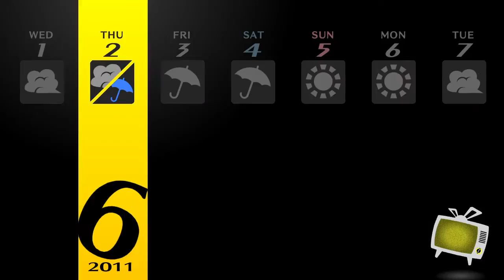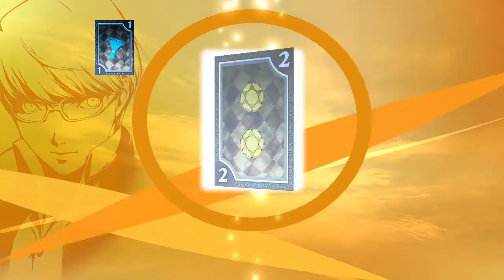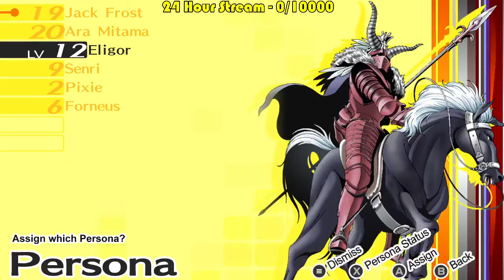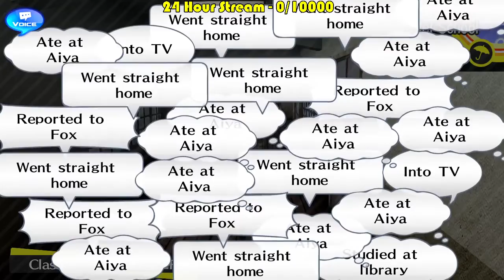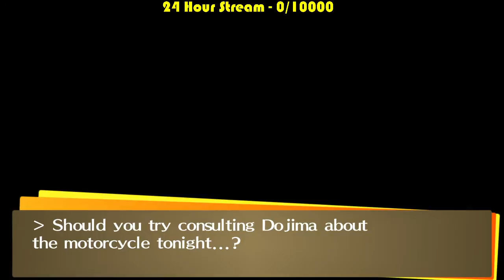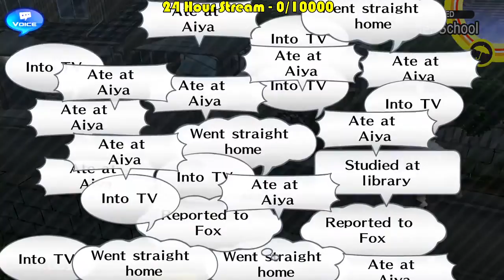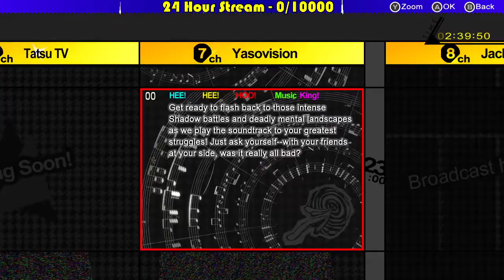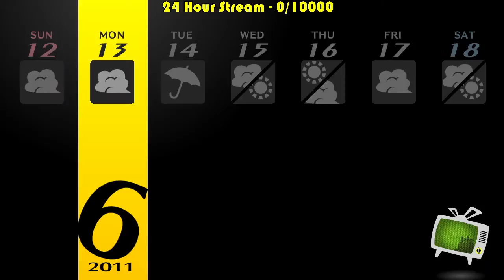The First of Many Useful & Pointed Titles Because Nothing Happened [Persona 4 Golden - Part 007]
Originally streamed August 26th, 2021